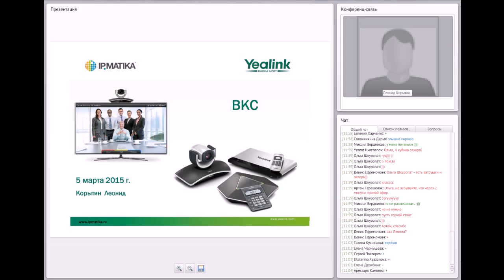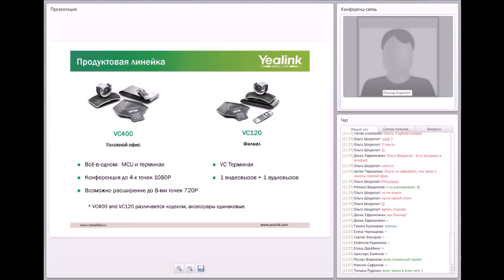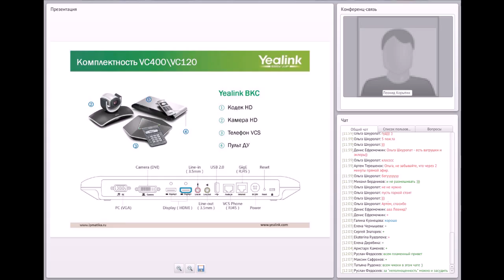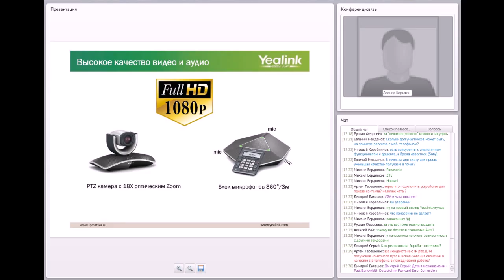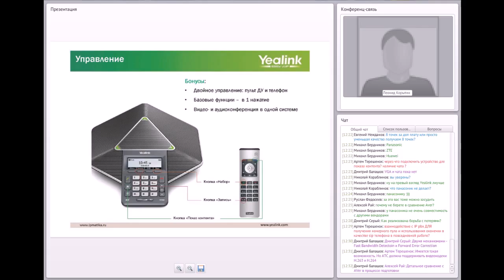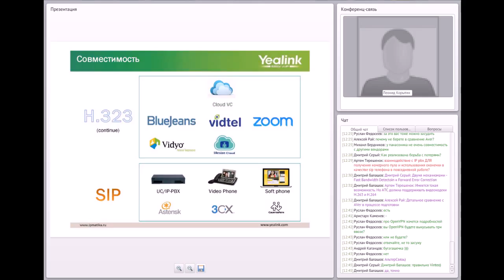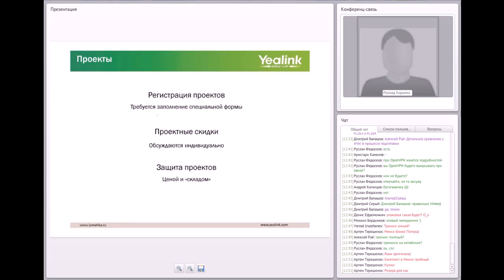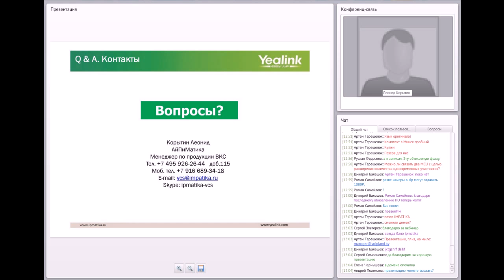2015/03. Оборудование для ВКС от компании Yealink